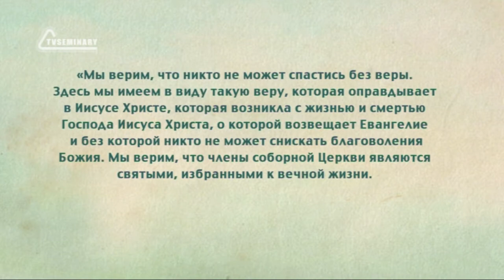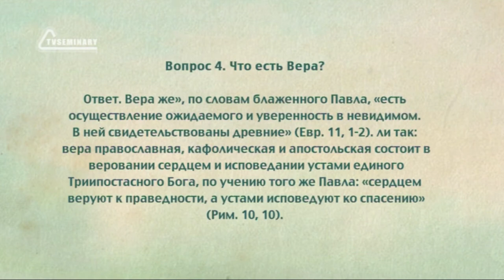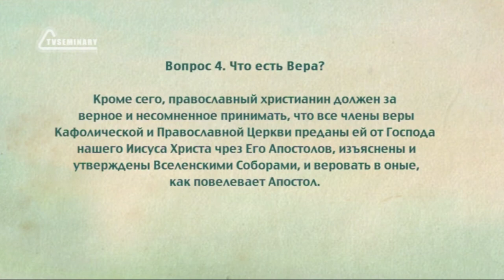PT516 Rus 20 Элементы истории православия Латинское влияние